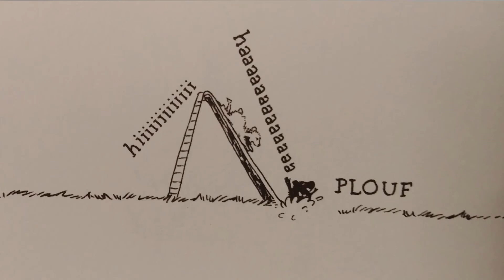Tout le monde devrait rester tranquille près d'un petit ruisseau et écouter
Ce titre est bien trop looong !

Tout le monde devrait rester tranquille près d'un petit ruisseau et écouter (une  aventure sans aventure de Bartok Biloba)

de Lolita Séchan
édité par Actes Sud BD